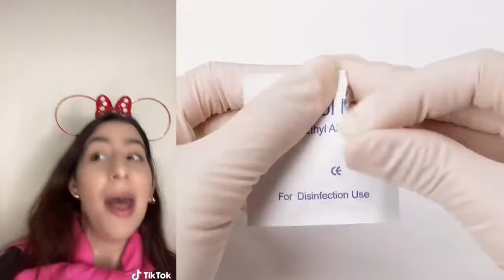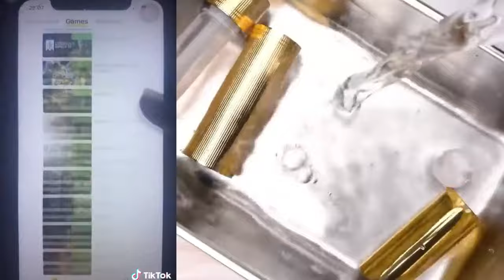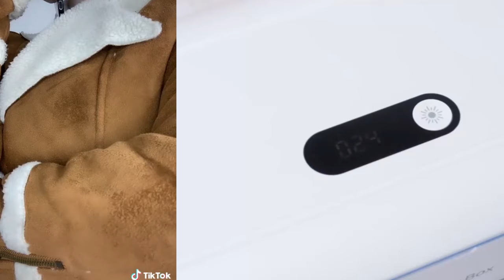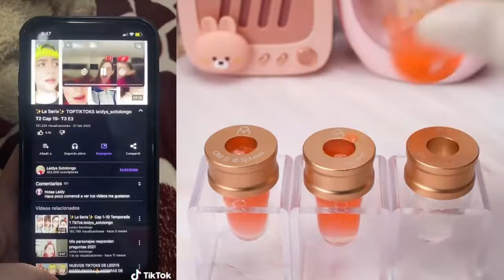#99 ASMR Reparación De Maquillaje Satisfactoria l NUEVOS TIKTOK DE LEYDIS l Historia De Comedia